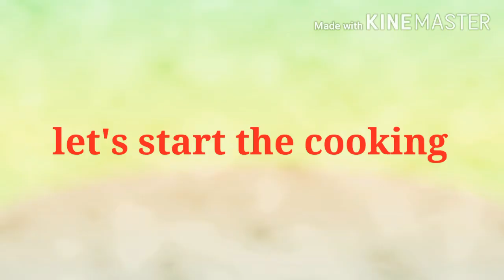Steamed baby bokchoy with garlic oyster sauce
Steamed baby Bok Choy  with garlic oyster sauce

 how to cook steamed baby Bok Choy with oyster garlic sauce

how to cook baby Bok choy

chinese vegetable recipe

easy chinese recipe

steamed baby Bok choy

How to stirfry baby Bok choy- chinese restaurant style

chinese food recipe - Bok Choy Oyster Sauce